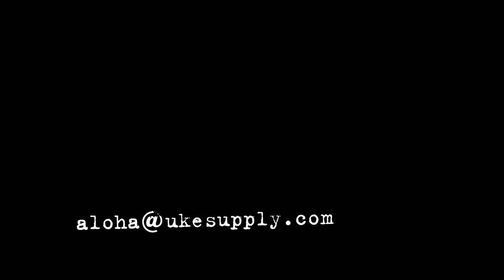Soundcheck: Kanile’a Islander MSS-4 Sopran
Jens von Uke Supply schlug jüngst mit 16 "Islander Ukulelen" made by Kanile’a bei mir auf – hier jetzt das dabei entstandene Soundbeispiel der "Islander MSS-4 Sopran«.

Meine aktuelles Programm an Ukulele-Workshops gibt es — alles weitere an Infos und Kram laufen bei Facebook